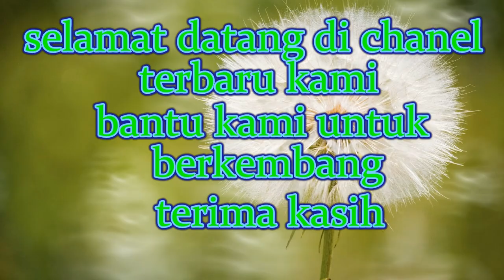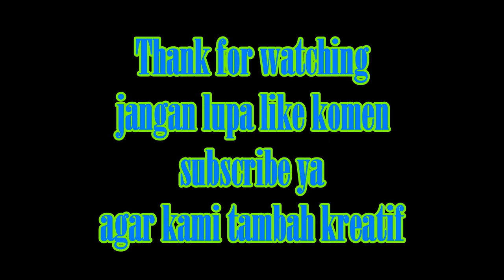Dan ternyata berhasil di angkat juga barongan satu ini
semangat antusias yang membangun semangat